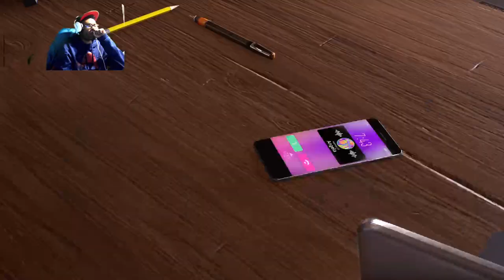Marvel's Spider Man 2 ps5 went very hard #18